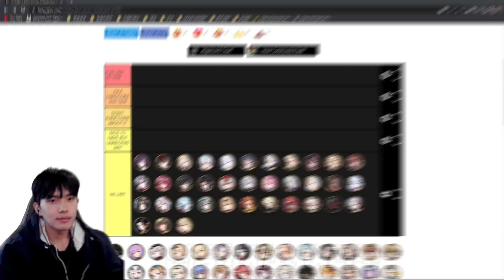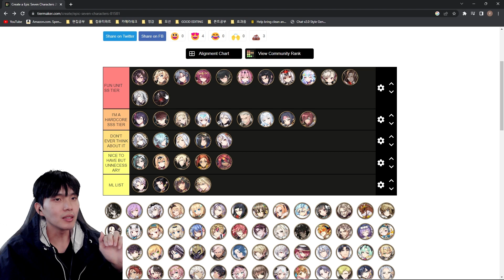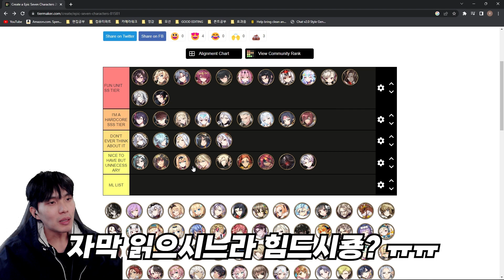MOONLIGHT 5STAR SELECTOR WHO SHOULD I CHOOSE? - EPIC SEVEN